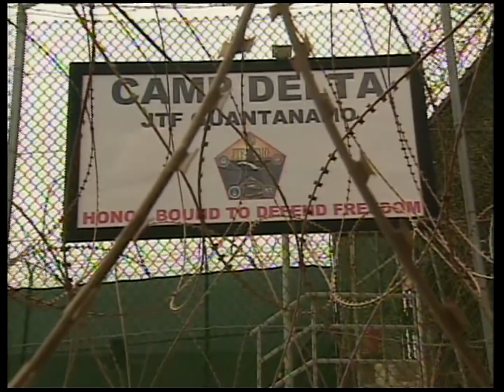In Shift, 9/11 Suspects to Now Face Military Tribunals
The Obama administration reversed course Monday and said that accused 9/11 plotters will now face military trials. Jeffrey Brown has more.